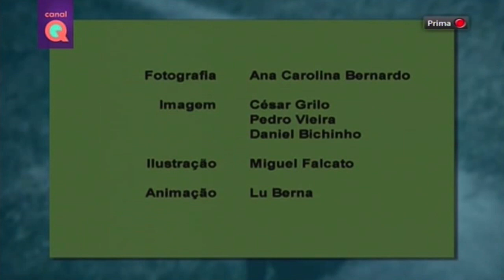DJWILD @ É A VIDA ALVIM [Excerto #1]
DJWILD é nomeado pela Academia Portuguesa de Cinema para os Prémios Sophia na categoria de Melhor Banda Sonora Original para um filme português (Pecado Fatal) e convidado especial do programa "É A Vida Alvim", do apresentador Fernando Alvim.